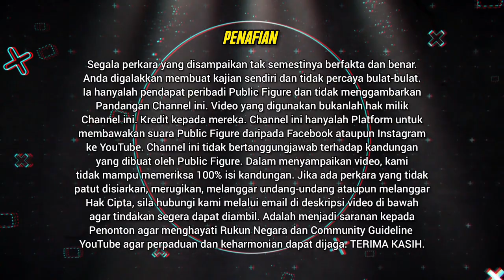Bicara ilmu rawatan Tradisional dan ijazah Bismillah 6 | Tok Singa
Sokong usaha murni Channel ini dengan cara tak skip iklan.

MARI SUPPORT BELI BARANG PERAWAT:

🔴 TOK SINGA:
1.  Minyak Kasturi Kijang Syifa 444
2.  Minyak Rahsia Belantara 444

🟡 PRODUK EDDYKA YUSOF:
1. Minyak 1000 Bisa Pelbagai Guna
2. Tasbih Pendinding Khas Ruqyah
(percuma Minyak Kasturi Hitam):
3. Pagar Rumah & Kedai 2KG

🟣 D'SERA HQ:
1. Pearl Whitening Masker Scrub (Tester)
2. Pearl Whitening Masker Scrub
4. Set Basic Jerawat (Pearl Masker Scrub + Sabun Muka):
5. G Mangostana Soap (Sabun Badan)

🔵 PAK MUNAWER FIGHT CLUB (PMFC)
1.  Wangian Kasturi Al Hikmah
2.  MPL Minyak Panah Lintar
3.  Minyak Teras Kemuning Hitam
4.  Minyak Bidara Asli PMFC
6.  Minyak Warisan Nenek Jijah
7.  Wangian Kasturi Kijang Eklusif 737 6ML
9.  Minyak BG2 untuk Patah Tulang
10.  Madu Pulut Asli Pak Munawer 500ML
11.  Wangian Oud campuran Oud Putih 12ML

🟢 PUSAT RAWATAN AL-IDRUS (PRAI):
1.  Kasturi Kijang Syifa Al Idrus
2.  Sabun Kemuning Hitam SK15 PRAI
3.  Kasturi Sakran Pagar Rumah Ampuh Dari Sihir
4.  Sabun Besar Kemuning Hitam SK50
5.  MINYAK RAJA TERAS VIRAL PRAI
6.  Set Basic Pagar Diri & Mandian Pembersihan (1xkasturi + 1xSabun)
7.  Gaharu Al Habib Terapi Ruqyah
8.  Leather Khas Polish Cincin
9.  Set Khas 70 Orang Sahaja Terapi Tabasher
10.  Kasturi Pati Bintil Kijang - KKB150
11.  Teh Kelor Warisan Al Idrus
12.  Habatus Sauda Sakran Rumusan Khas
13.  Set Kayu Kemuning Hitam | SKH90

5.  KOMBO KOKO RIMBA TUAN HUTAN ( 2 KOTAK)
7.  KOMBO KOPI AL-HENSEMI TUAN HUTAN (3 KOTAK)
8.  KOMBO HERBA TUAN HUTAN
14.  Minyak Lintah Gunung Jerai (traditional handmade)
15.  Minyak Raja Kayu (traditional handmade)
16.  Bunian Oud Eau de Parfume 40ML
19.  Sabun GAHARU untuk badan (Special handmade)
20.  Sabun GAHARU Untuk Muka (Special Handmade)
21.  Set Combo Sabun GAHARU 1 + 1 (Special handmade)
22.  SPRAY OUTDOOR 7 IN 1

pasukanASIK *Anti Skip Iklan

PENAFIAN: Sebarang komentar diruangan komen ini adalah pandangan peribadi penulis.